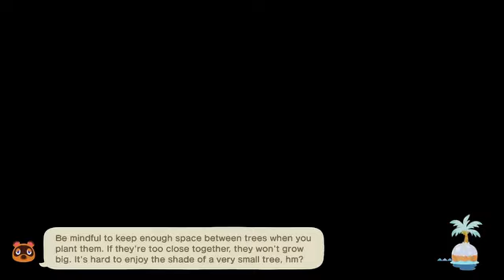January 6, 2024